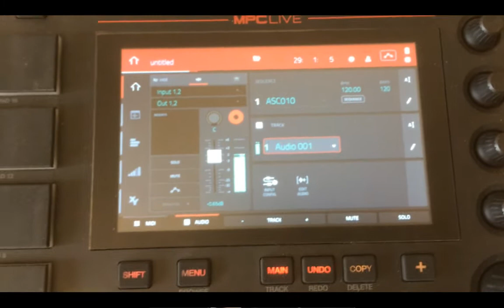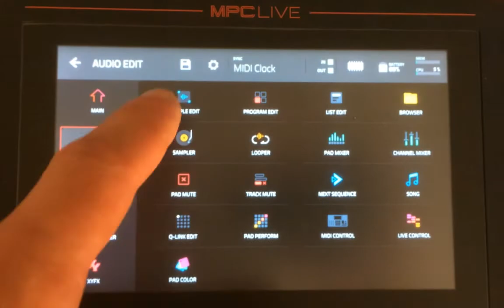MPC Loop Vinyl - E23N42SF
Looping some vinyl with the MPC Live.